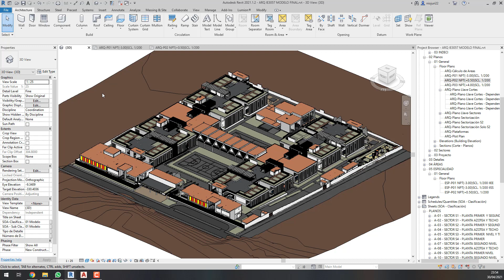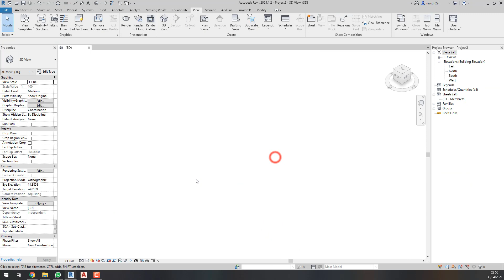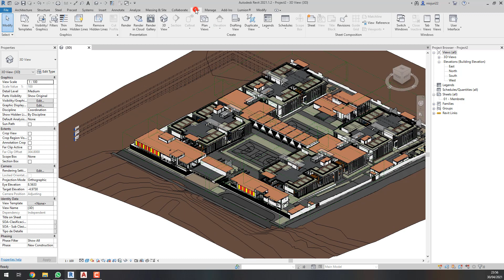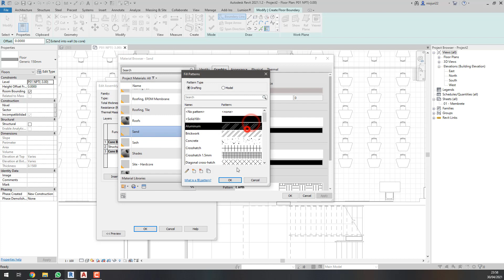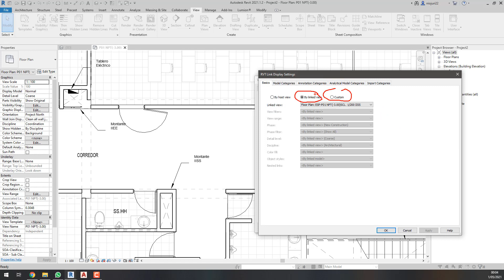Revit Tips | Linked View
Aquí en un nuevo video, en esta ocasión aprenderemos a editar visualmente nuestros links para el desarrollo de especialidades.

Jorge Gómez Ochoa | BIM Manager

¿Te interesa aprender con nosotros?

¿Te gustaría apoyar al canal?